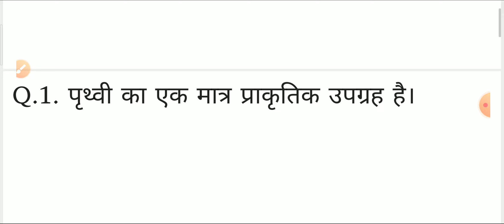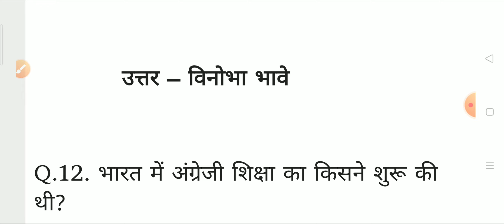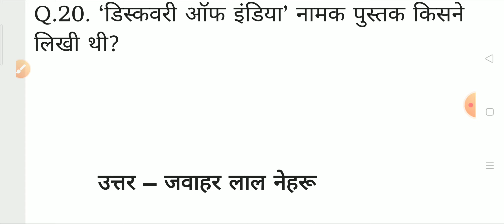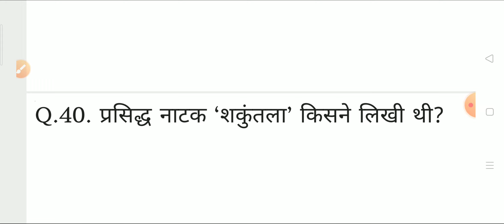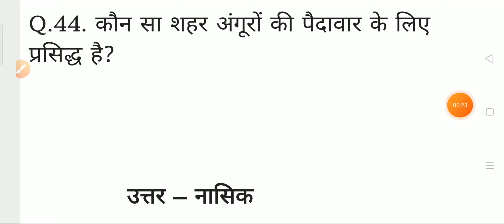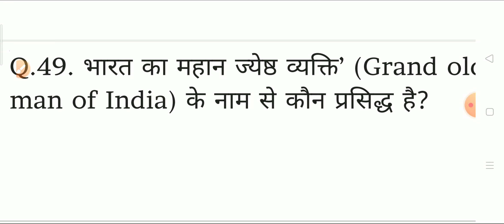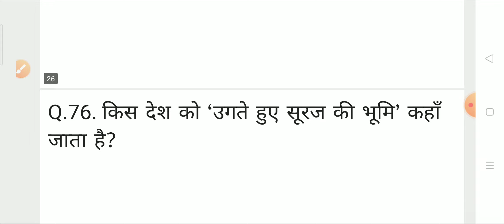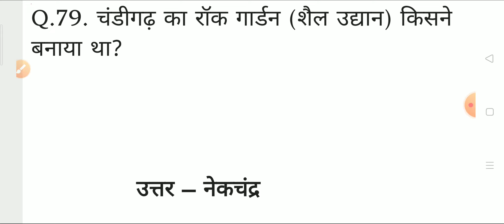GK के बार बार आये हुए 80 प्रश्न सिर्फ 11 मिनट में, GK in hindi, Static Gk,India Gk Repeated Question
GK के बार बार आये हुए 80 प्रश्न सिर्फ 11 मिनट में, GK in hindi, Static Gk,Hindi Gk Repeated Question

Hello friends is video me static gk ke top 50 important questions ke bare me bataya gya hai jo aapke aane wale har competitive exams ke liye important hai specialy railway exams ke liye so please watch till end.

India and world gk
Important gk for railway
Static gk for rrb ntpc
India gk for all competitive exams

important static gk list in hindiimportant static gk topics list in hindi mediumindian states static gkstatic gkstatic gk capsule pdfstatic gk for bank examsstatic gk for bank exams 2020static gk for clatstatic gk for pscstatic gk for sscstatic gk for ssc in hindistatic gk for ssc mts in hindistatic gk important topics in hindistatic gk in hindi 2021static gk in hindi for examsstatic gk in hindi 2020static gk in hindi pdf downlaodstatic gk topics for ssc cglstatic gk topics in hin

Thanks